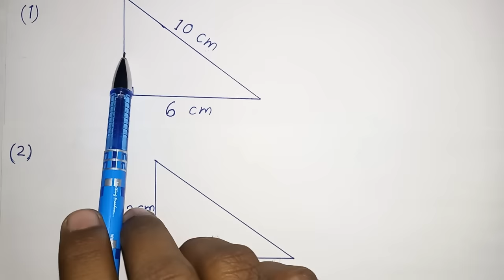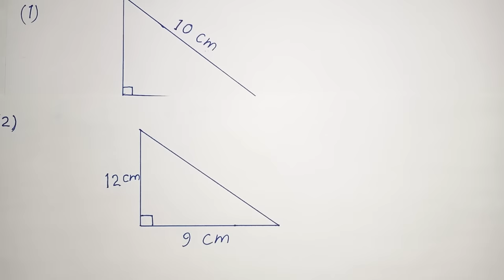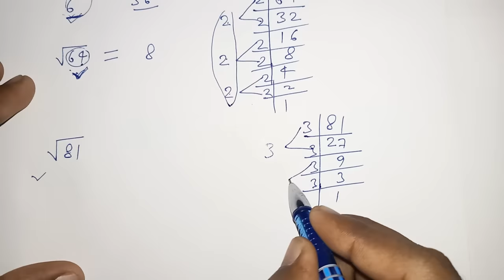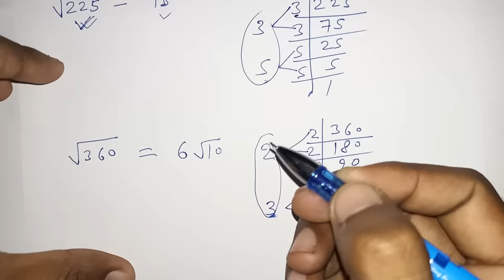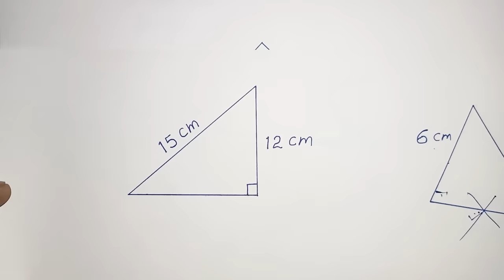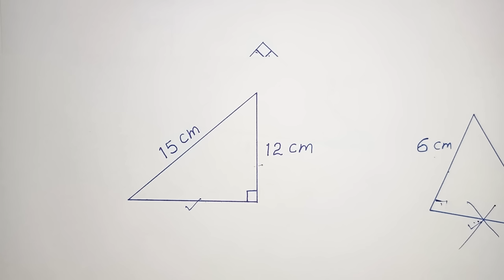पाइथागोरस प्रमेय | pythagoras pramey kya hai class 7,8,9,10th maths theorem | sutra formula | sawal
Dosto is video me aap log seekhenge ki pythagoras pramey (theorem) kya hota hai , pythagoras pramey ka sutra (formula) kya hota hai aur is sutra ka use karke sawal kaise lagate hai. Learn and grow with all ganit. Ye video class 7th , 8th , 9th and 10th ke students ke liye important hai, to aap log ise jarur samajhiye.
इस वीडियो को देखने के बाद आप सीख जाएंगे कि पाइथागोरस प्रमेय क्या होता है और पाइथागोरस सूत्र से प्रश्नों को भी हल करना सीख जाएंगे !

        [ Also Watch These Important Videos ]